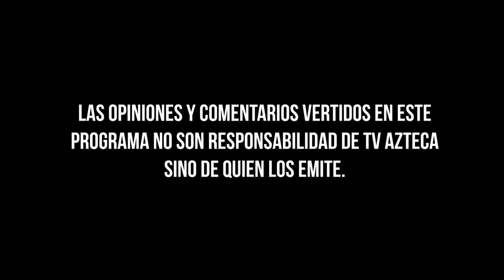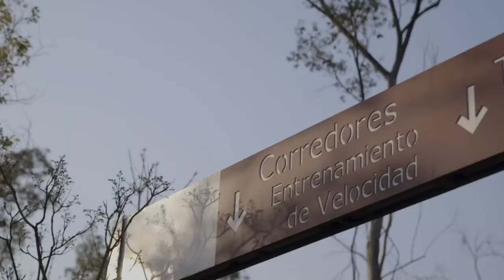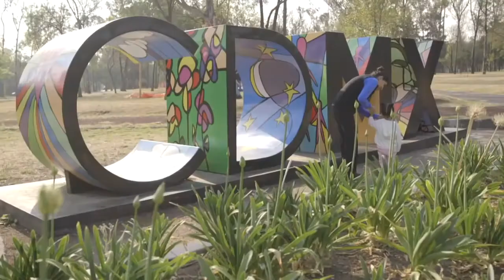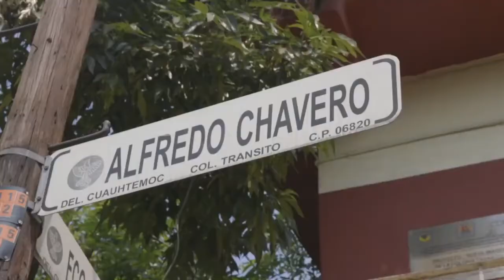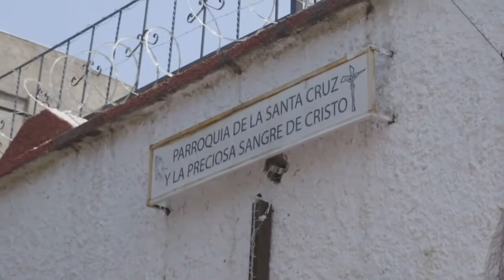Un día con - Alejandra Barrales.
¿Quieres conocer un poco más de mi? Te dejo la magnifica entrevista que mi amiga Ana María Lomelí me hizo.